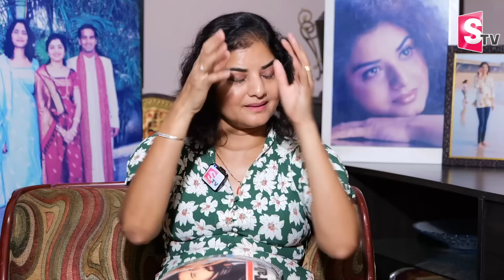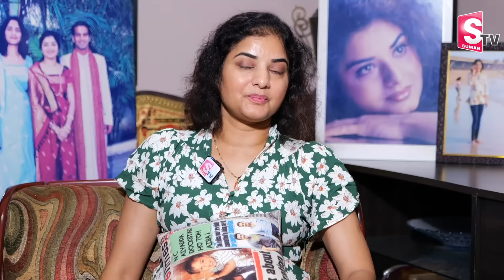Actress Prema Emotional Words About Actress Soundarya | Actress Prema Exclusive Interview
Watch► Actress Prema Emotional Words About Actress Soundarya | Actress Prema Exclusive Interview